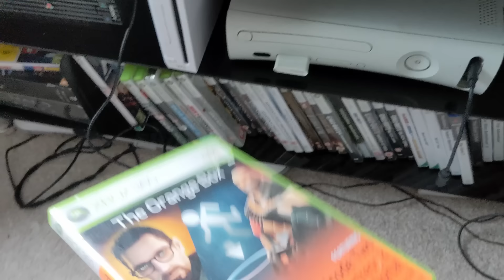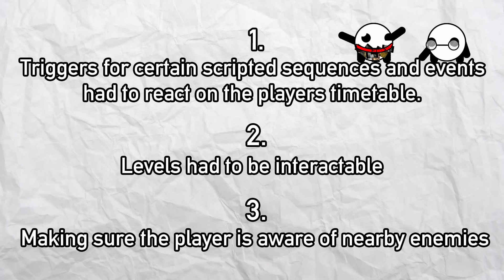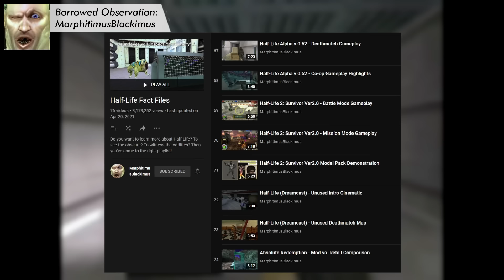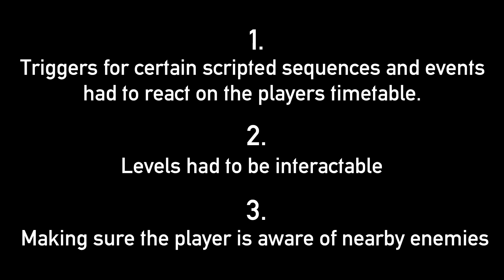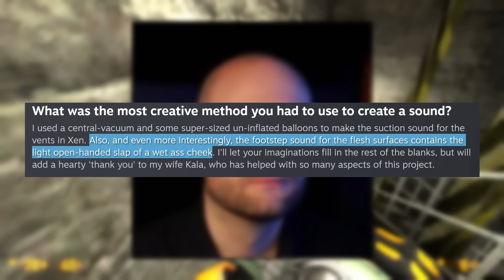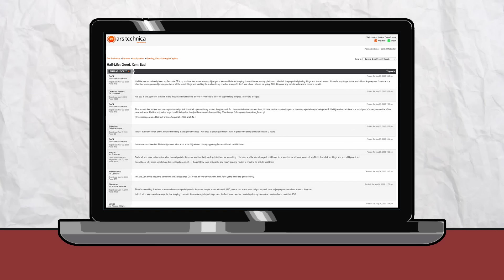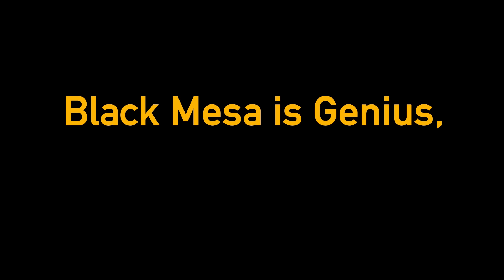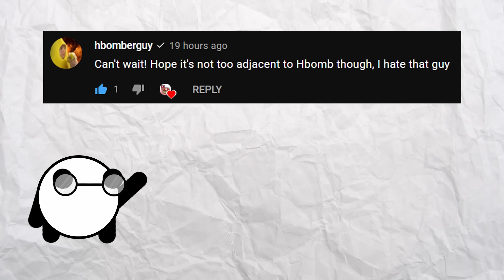Black Mesa Is Genius, And Here's Why*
Some people said I needed to do more clickbait stuff. Others said I have big Hbomb energy. I combined them together, and created: plagarism*

Others say the intro is still going. They were right then, and they're right now.

This was fun to make. I can see why people do it. Please never ask me to make clickbait again. It makes me feel dirty. I was too far into the "joke" around doing a clickbaity title and ripping off hbomb that by the time I realised it was a mistake it was too late, and the infinitely better titles suggested by my Patreons couldn't be used because half the video wouldn't make sense. The joke has only become more of a mistake as time marched forwards

Also there's a lot of audio and footage chopping, which frustrates me. The HD file of this is 20GB. The UHD file was 80GB. Davinci Resolve was having NONE of it, and then the credits were screwy so I had to delete the old video. But despite it being unlisted and not sharing a link, 6 of yous saw it before I took it down to upload a corrected version! What's going on there, YouTube?!

TIMESTAMPS, BABY!
0:00 - Introduction
04:35 - Hey, look! The Intro's still going!
05:40 - I. A Brief History Of Half Life
10:39 - II. Pacing and Gameplay (Or, the ACTUAL start of the analysis)
17:37 - III. Combat and Tutorialising
33:29 - IV. Stameplay
46:53 - V. Sound Design
52:30 - VI. Xen
1:00:33 - VII. Gonarch's Lair
1:09:16 - VIII. Nihilanth and Endgame
1:14:54 - Credits and End Cards

Borrowed Observations:
Half Life - Broken yet Perfect | Trav Guy Reviews - That Trav Guy (sorry again for lifting those HL1 observations I really didn't mean to):

*EDIT: The original title of this was "Black Mesa Is Ge̶n̸i̵u̶s̴,̴ Ä̸̱́n̴̜̈́d̶͚̽ H̵̞́̈́ë̸͖́r̵̙̹̂̎e̵͎̩̊́'̴̙͜͝s̸̖͚̅̕ ̶̧̃͠W̷̖̽h̵̠̀̾y̸̜̌". I removed the void text after a commenter pointed out that void text can make the title inaccessible to the blind/those who rely on visual readers to access YouTube. I want the things I make to be as accessible as they can be. See, the title isn't *just* plagiarism!